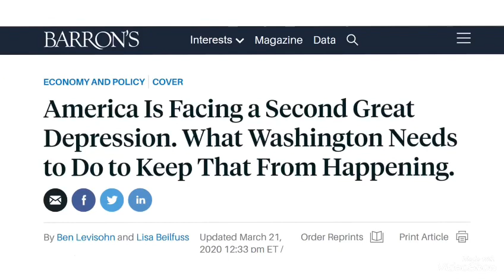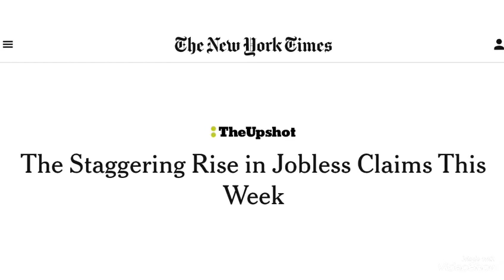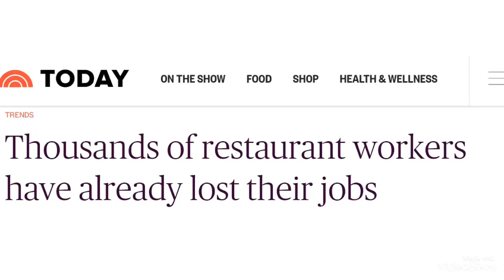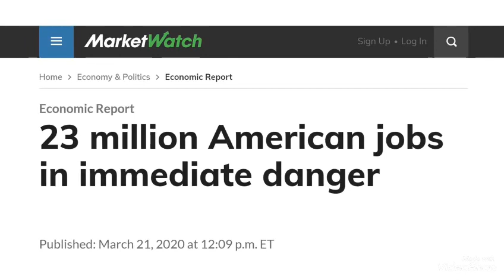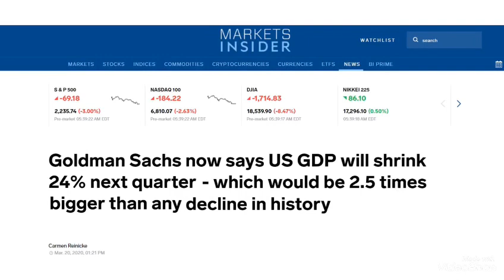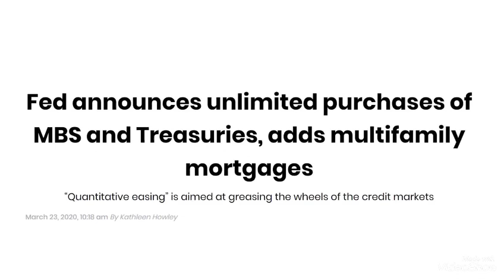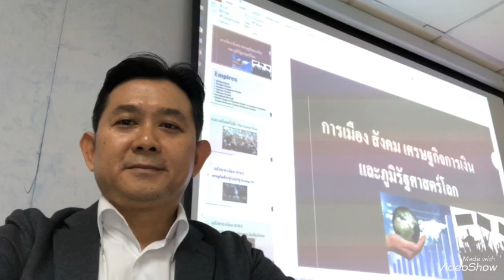QEไม่อั้น!? จะเอาวิกฤติครั้งนี้อยู่ไหม?! ใช้เวลานานเท่าไร รู้ผล?!